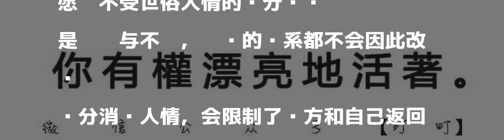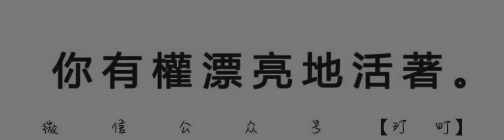推牌久怎么出老千：能用钱解决的问题千万不要用人情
钱可以解决很多问题，也有很多问题钱解决不了，但是基于我们的社交传统，很多时候我们都想要不花钱去解决某些问题，虽然省了钱去解决问题，但是却花了人情。

發表評論評論如下。